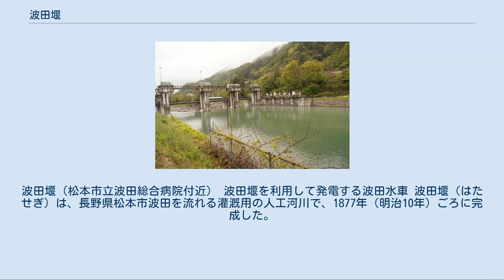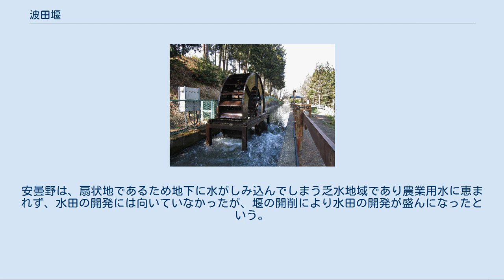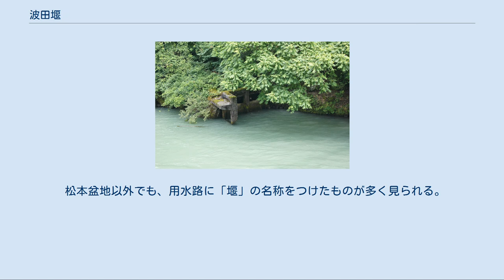波田堰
波田堰（松本市立波田総合病院付近） 波田堰を利用して発電する波田水車 波田堰（はたせぎ）は、長野県松本市波田を流れる灌漑用の人工河川で、1877年（明治10年）ごろに完成した。
梓川から取水している。
長野県道25号塩尻鍋割穂高線と交差する辺り（右の写真は交差する橋のすぐ上流である）で川幅約4mである。
波田堰の水は、波田地区約200haの水田を潤している。
 堰（せき）は一般に、水をせき止めて用水を取り入れる目的で河川や湖沼に設けられる構造物や、水路の水位・流量を調節するために造った構造物を指す。
また、そこから取り入れた用水を流すために人工的に造った用水路のことを言い、この場合には「せぎ」と読む。
波田堰もその1つである。
長野県方言では、用水路のことを「せんげ」と言うが、これは「せぎ」が転訛したものだという。
 同じ波田地区内には、他に和田堰・黒川堰の2つがある。
この3つの堰が長野県道25号塩尻鍋割穂高線と交差するのは、和田堰では最下段の河岸段丘の下で梓川と同じ高さにある。
しかし、波田堰は下から3つめの河岸段丘を掘り通す高さに造られている。
黒川堰は、山の中を通り、上波田寺山で山麓に出て、さらに山麓をまわりこむように造られている。
 1883年秋に御渡海道に造られた水神社。
「水神様」（すいじんさま）と呼ばれることが多い。
敷地東側（画像では右側）に波田堰が流れる。
2012年3月22日撮影 波田堰が取水している梓川頭首工。
左側の大きな水門から出た水は梓川の本流となる。
右側の小ぶりな4つの取水口から取り入れられた水は、2つの水力発電所、和田堰、波田堰、右岸・左岸の畑地灌漑用水と、様々な使われ方をする。
左岸にはサイフォンを使い、梓川の川底下を経由して流される 堰口は取水口の別称である。
大野田から竜島に渡る橋の右岸に「波田堰旧取水口」の説明掲示がある。
これによると、1871年（明治4年）に波田堰が起工された時の堰口は「小川原」であった。
しかし、より取水を容易にするため、「スコボシを隧道で抜け、梓川本流の川幅が狭まる大沢に堰口を移す工事」が1874年（明治7年）晩秋に着工されたという。
しかし、「スコボシはチャートの硬い岩盤であり、冬の渇水期に完成が要求される短い工期」であった。
この堰口は、1949年（昭和24年）に、すぐ下流に梓川頭首工が完成するまで、波田堰への取水の仕事を果たした。
梓川頭首工から取水された水は、上海渡分水口で各堰に配分されるだけでなく、地下水路を通じて畑地灌漑にも使われる。
上海渡サイホン・花見サイホンを通じて左岸にも送られ、右岸では遠く塩尻市まで送られる。
総灌漑面積は約1万1000haである。
 波田堰は、1950年代後半に、幹線部分がコンクリート化された。
1960年代には、水が流されるのは水田耕作をする時期だけであり、秋から冬にかけては水が送られなかった。
冬季の堰底は乾燥しており、歩くことができた。
しかし現在では、冬季でも通水している。
 1950～60年代には、水神社の東側を流れる波田堰から東側では、下原集落まで、視野をさえぎるもののない広大な水田地帯が坦々と連なっていた。
しかし、1970年代に始まった休耕・転作政策により、転作地が増加した。
転作品目としてはスイカが多く、リンゴ・トマトなども多い。
 水神社から下原集落までは、2010年の今日でも、北西端・東端の一部を除いて、建物が1つもない広大な耕作地帯であることは変わっていない。
 かつての水田地帯の北側で畑地であった信濃学園の東側一帯では、2012年現在、急速に宅地化が進んでいる。
アルピコ交通上高地線の下島駅に近い利便性が評価されてのようである。
一部の風景が急激に変化している。
 事務局は市役所波田支所内にあり、土地改良区が雇用する専任職員が1人いる。
5月1日から8月31日まで用水管理をする専任スタッフが5人おり、「水配人さん」と呼ばれる。
水配人制度は、波田堰成立当時からあって、不足する用水を公平に配分するための機能を持っていた。
今では、取水量の増加・漏水量の減少により、用水の公平配分という機能は必要がなくなった。
しかし、稲作は畑作に比べてもともと人手がかからなかったこともあり、特に稲作農家の兼業化が著しい。
そのため、昔は農家がやっていたような微妙な水管理が水配人にまかされ、農家は水見まわり・配水作業を「下請け化」するようになっていると言われる。
 波田堰の支線水路は、1968年からの県営圃場整備事業に...